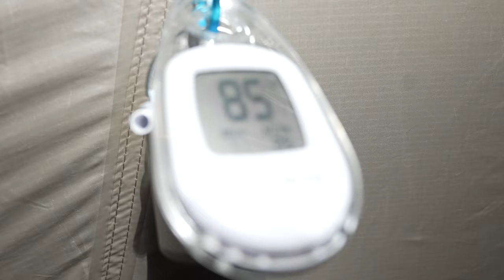Hot Tent camp & cook with my dog - beef in red wine on the wood stove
This solo hot tent camp in the snow was super comfortable and relaxing with plenty of luxury items. Cooked a delicious beef in red wine stew on the wood stove and the 4 person hot tent gave lots of space for Oakley and myself to enjoy the night in style.

Timestamps:
00:00 30 Second intro
00:40 Tent set up
03:18 Stove assembly
05:00 Fire wood
06:15 Lighting the stove
07:50 Windburner hanging kit
08:50 Cooking dinner
10:20 Eating
11:22 Day two
12:30 Coffee
13:20 Breaking camp

Gear
Tent - Naturehike Massif tent
Stove - Firehiking titanium
Cook pot - MSR Flex 4 set
Isobutane stove - MSR windburner
Mattress- Exped Mega Mat 10 (30*78inch)
Sleeping bag - Western Mountaineering Badger

Filming kit
Ulanzi F38 carbon tripod
Ulanzi VL120 rbg light

Stew ingredients
Olive oil
Beef sirloin tips
Onion
Garlic
Carrot
Celery
Leek
Potatoes
Spelt flour
Veg Bouillon cube
Red wine
Salt & pepper
Rosemary
Kale
Parsley